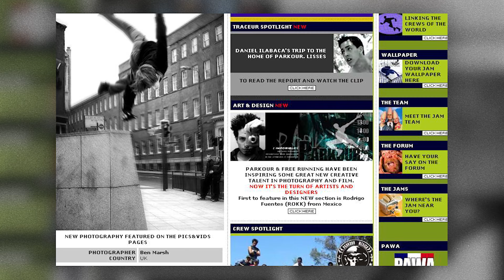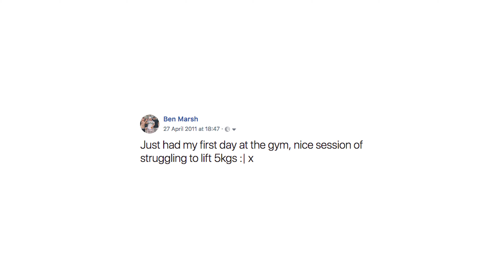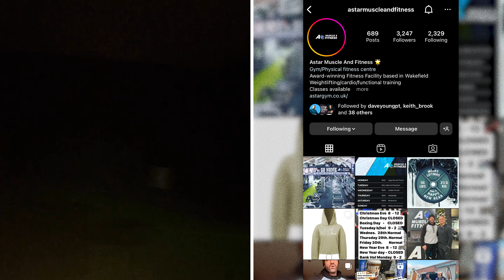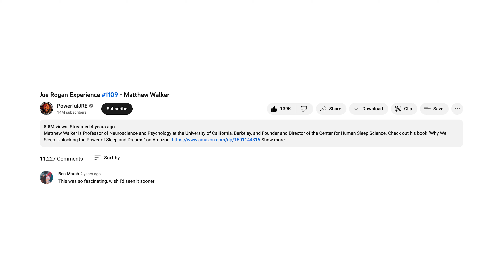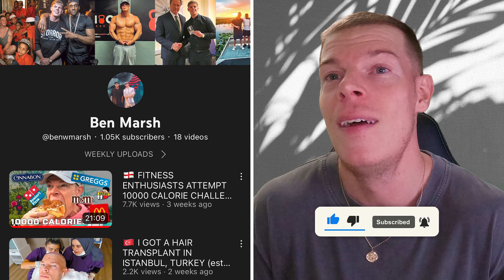NATURAL body transformation - My health and fitness journey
I'm reacting to my lifetime natural body transformation using photos & videos I've saved over the years. In here there are plenty of bodybuilding tricks and tips, diet tips for gaining muscle and burning fat, and advice on how I tend to structure my workouts and gym schedule. As well as exercise; sleep and nutrition are both as important when looking to build your physique.